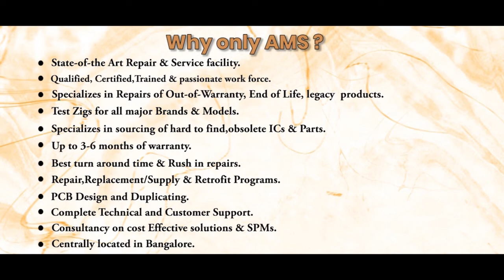Parker D3W 20 H JJ 23x803 CL Servo Valve Repairs